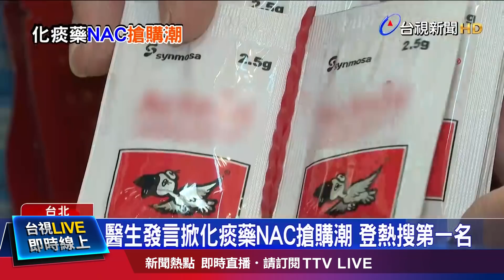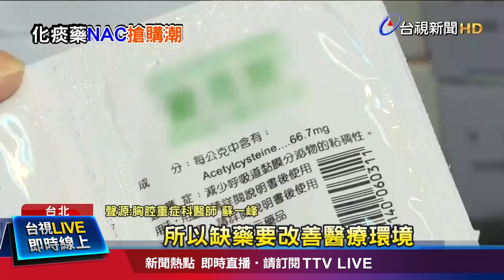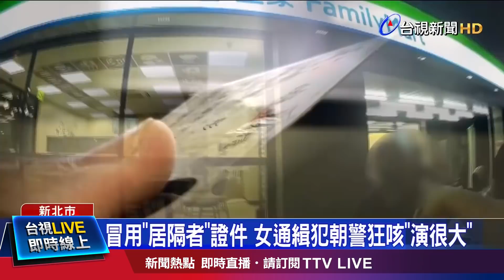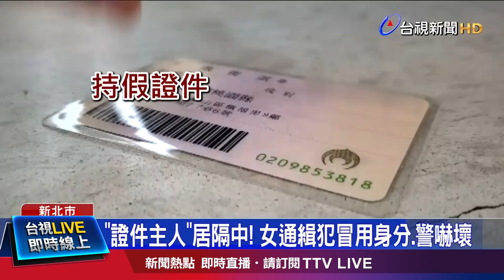發言掀化痰藥NAC搶購潮 引批評！醫：民眾有知的權利【發燒話題】-20220516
(00:00)醫生發言掀化痰藥NAC搶購潮 登熱搜第一名
(02:05)恐怖！ 整片山壁垮了 駕駛逃命驚魂18秒
(03:40)戶外婚禮「雨神同行」 台南新人改穿夾腳拖
(05:54)冒用「居隔者」證件 女通緝犯朝警狂咳「演很大」